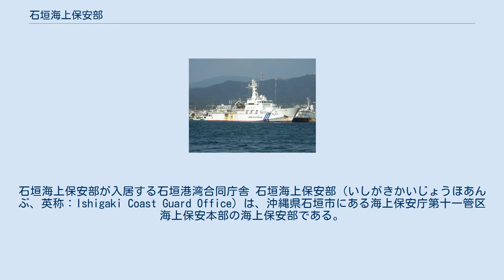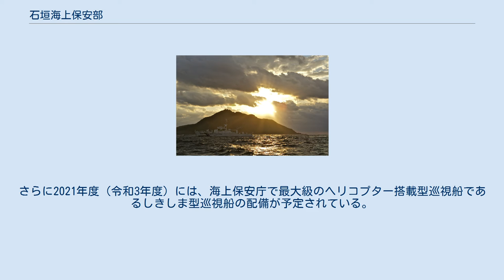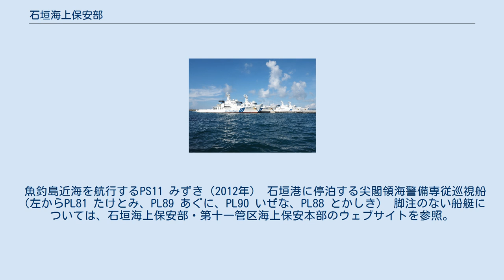石垣海上保安部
石垣海上保安部が入居する石垣港湾合同庁舎 石垣海上保安部（いしがきかいじょうほあんぶ、英称：Ishigaki Coast Guard Office）は、沖縄県石垣市にある海上保安庁第十一管区海上保安本部の海上保安部である。
 日本最南端に位置する海上保安部で、八重山列島（石垣市、八重山郡竹富町、与那国町）を管轄している。
担任水域は南北約330km、東西約430kmに及び、中国及び台湾（中華民国）と国境を接している。
定員689人（2016年度）を擁する全国で最大規模の海上保安部である。
 管轄区域内にある尖閣諸島3島が国有化された2012年（平成24年）9月以降、中国公船の徘徊、領海侵入が常態化しているため、尖閣領海警備専従体制が整備され、2016年（平成28年）2月24日のくにがみ型巡視船2隻の就役を以て尖閣領海警備専従体制が完成。
これに並行して、石垣港での係留施設の整備も2015年度内に完成し、4月16日には完成披露式、及び、浜崎桟橋テープカット・渡り初めが行われた。
さらに2021年度（令和3年度）には、海上保安庁で最大級のヘリコプター搭載型巡視船であるしきしま型巡視船の配備が予定されている。
 なお、同じく石垣市に所在する石垣航空基地は、石垣海上保安部の下部組織ではなく、第十一管区海上保安本部に直属する組織である。
 魚釣島近海を航行するPS11 みずき（2012年） 石垣港に停泊する尖閣領海警備専従巡視船（左からPL81 たけとみ、PL89 あぐに、PL90 いぜな、PL88 とかしき） 脚注のない船艇については、石垣海上保安部・第十一管区海上保安本部のウェブサイトを参照。